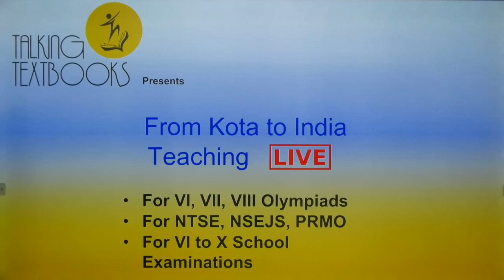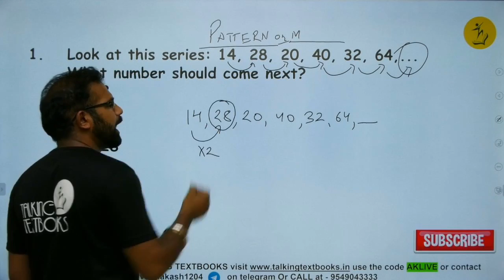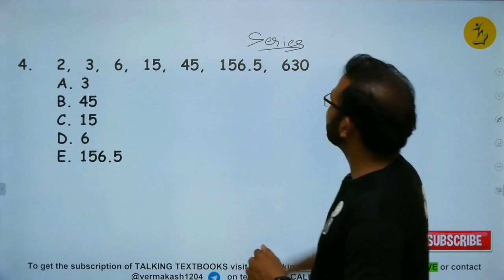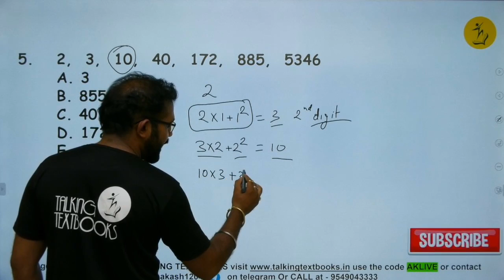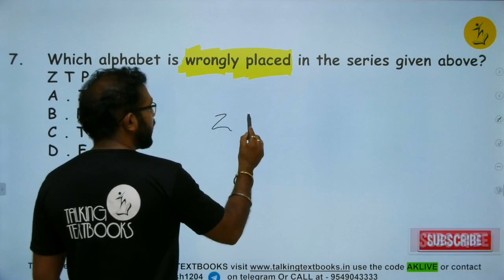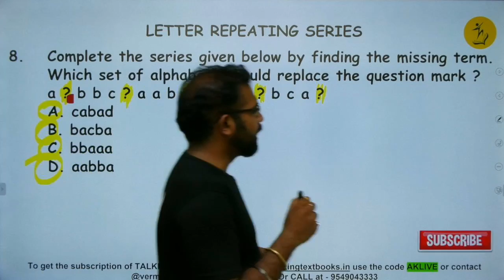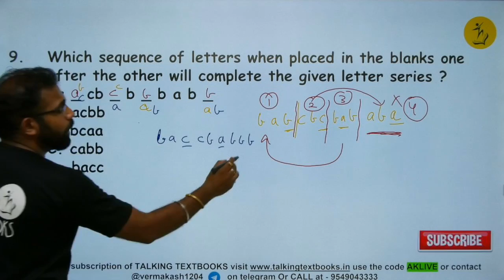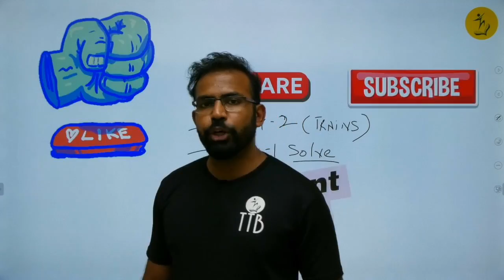L-2 Questions | Train Class 7 | Akash Verma | TTB